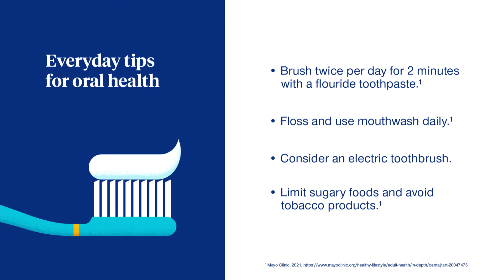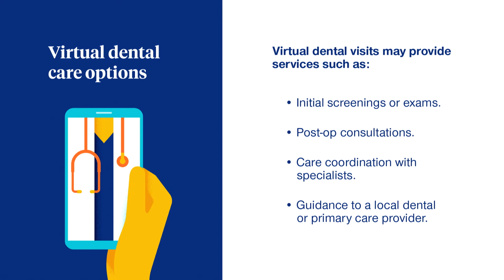Valentine's Day Gift Ideas and Creating a Romantic Atmosphere with Bob Guiney - WMC